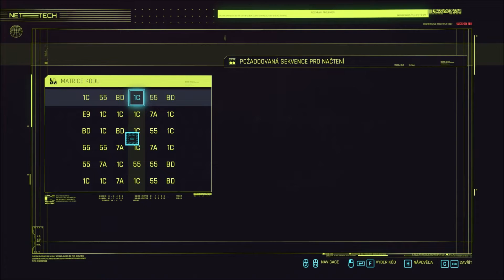Czech Let's Play Cyberpunk 2077 PART.58 Rozhovor s Maxem.